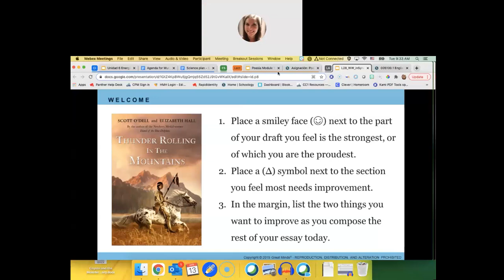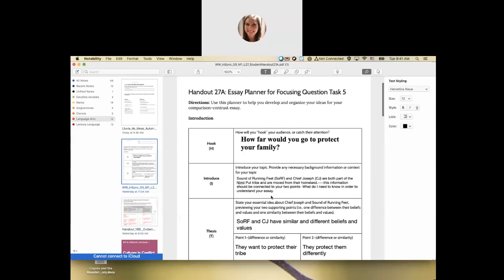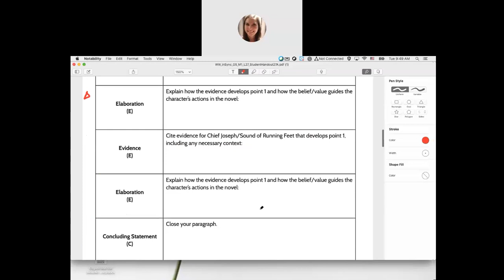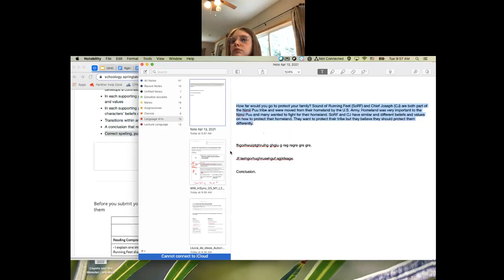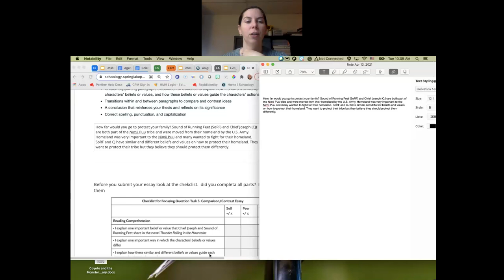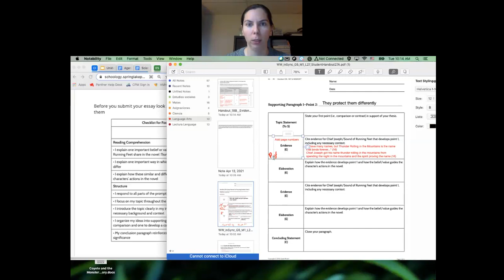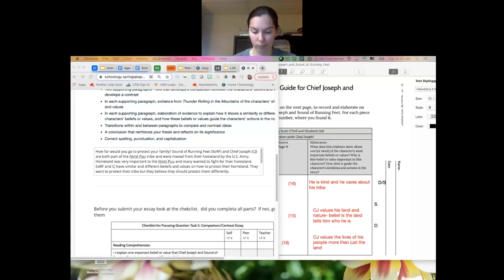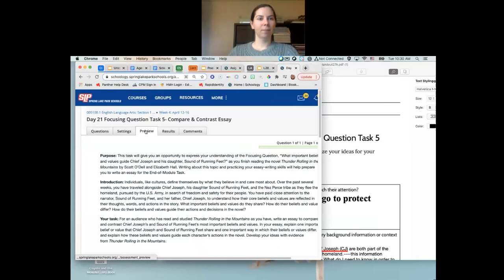4 13 LA